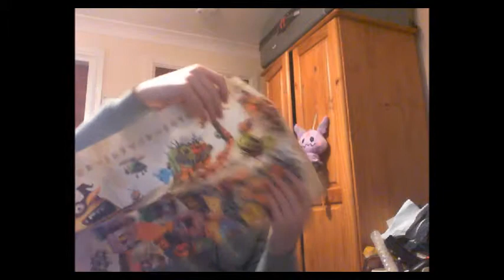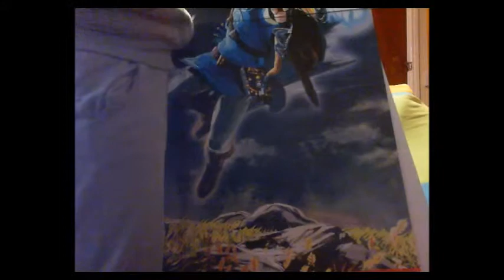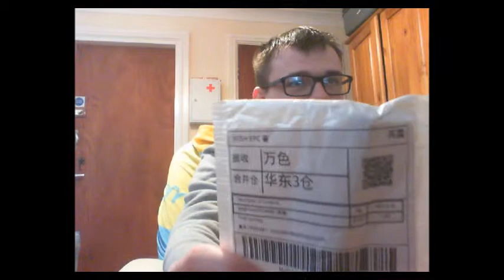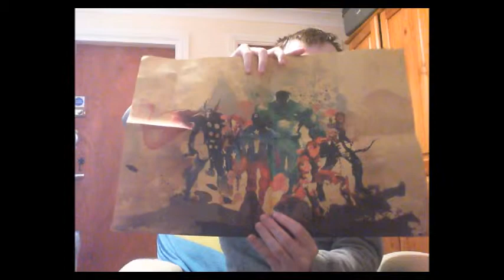opining packages from Wish